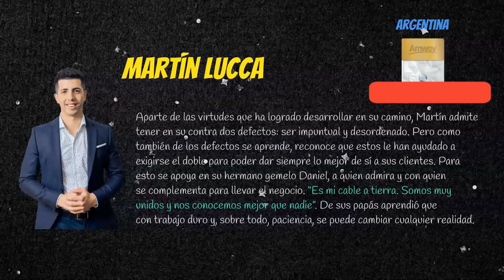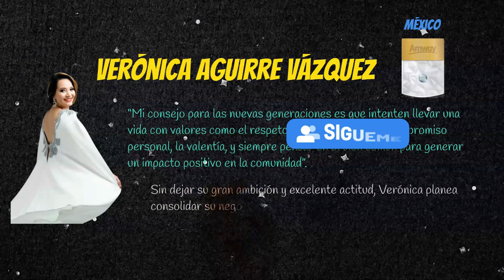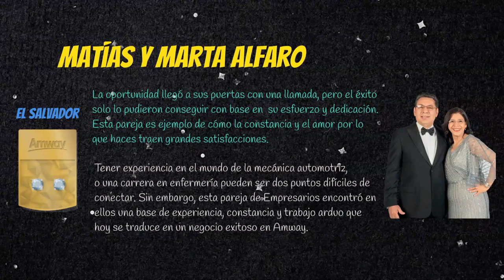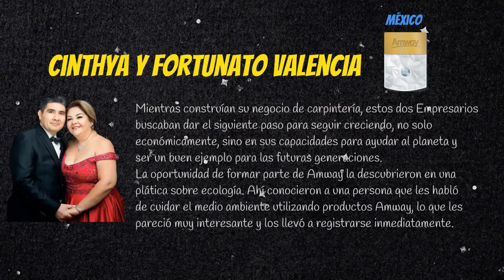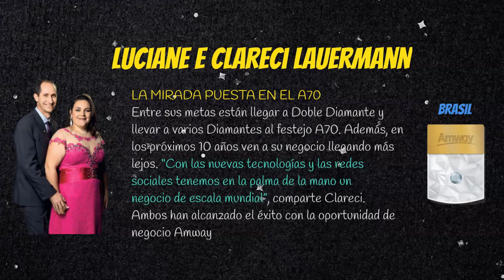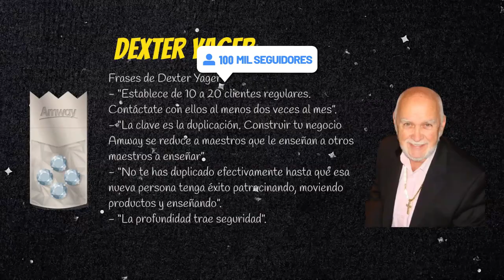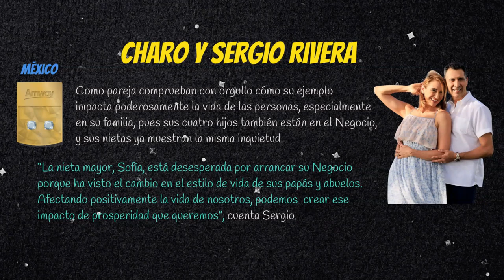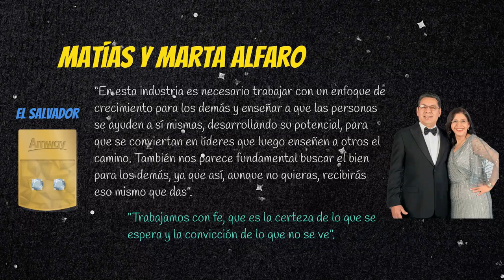🏆 Formando El Carácter De Un Líder - Catalina y Fernando Palacio - Amway